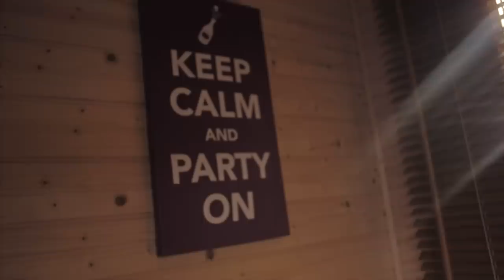Soulrhymaz - Favourite Beat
New Single from UK trio @Soulrhymaz

The Official release of "Favourite Beat" is on the 31 of August

We want to know your thoughts so please comment on your favourite moments of the video

And if you enjoyed the track send us a short clip of you doing your best move and you could be selected for the remix track collage video

for more music and fun. SR